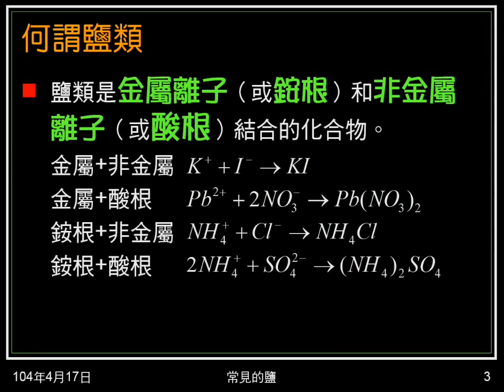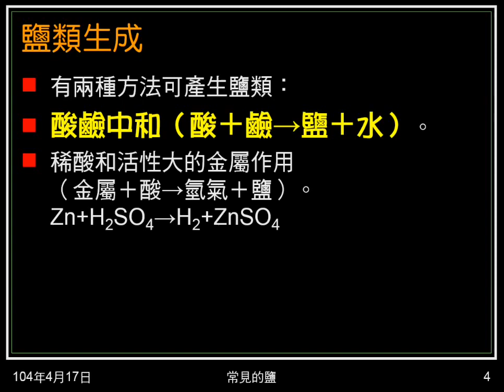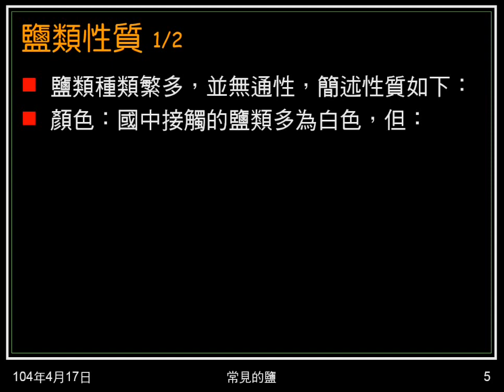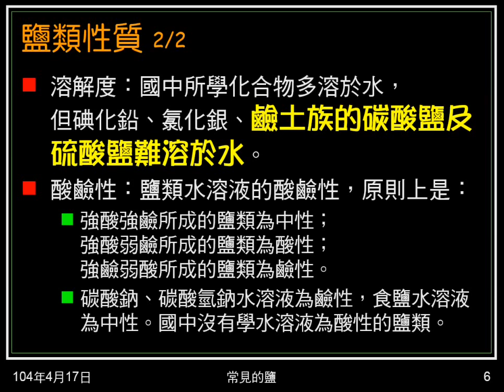103學年國二理化 酸鹼鹽36：鹽類概述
說明何謂鹽類，介紹鹽類的生成與性質。